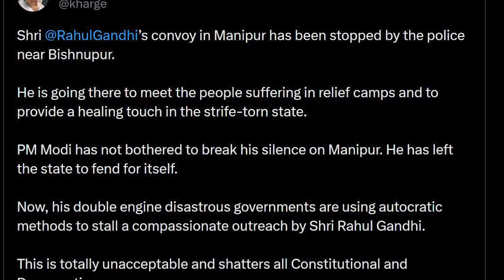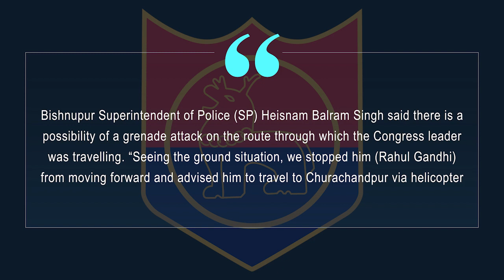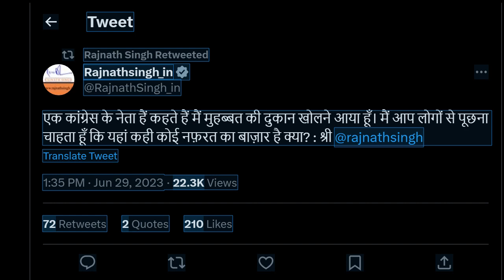Rahul Gandhi Manipur Visit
Congress leader Rahul Gandhi visits a relief camp in Imphal to meet the people affected due to the violence in the Manipur

कांग्रेस नेता राहुल गांधी ने मणिपुर के चुराचांदपुर में जातीय संघर्ष के चलते विस्थापित हुए लोगों से गुरुवार को मुलाकात की. इससे पहले उनके काफिले को बिष्णुपुर में रोक दिया गया था.

मणिपुर दौरे पर गए कांग्रेस नेता राहुल गांधी को गुरुवार (29 जून) को बिष्णुपुर में घंटों फंसा रहना पड़ा. उनके काफिले को पुलिस ने बिष्णुपुर से आगे जाने से रोक दिया था. पुलिस ने इसके पीछे का कारण बताते हुए कहा कि उनकी सुरक्षा के लिए ही उन्हें रोका गया था और उनसे चुराचांदपुर हेलीकॉप्टर से जाने के लिए कहा गया था.

राहुल गांधी के काफिले को रोके जाने के बाद राजनीति गर्मा गई. बीजेपी और कांग्रेस में आरोप-प्रत्यारोप का दौर शुरू हो गया. कांग्रेस ने आरोप लगाया की बीजेपी सरकार के कहने पर पुलिस ने राहुल को रोका. कांग्रेस अध्यक्ष मल्लिकार्जुन खरगे ने ट्वीट किया, "डबल इंजन वाली विनाशकारी सरकारें राहुल गांधी की लोगों तक पहुंच को रोकने के लिए निरंकुश तरीकों का इस्तेमाल कर रही है."

इस पूरे मामले को लेकर मणिपुर पुलिस का भी बयान आया. पुलिस ने कहा, "जमीनी स्थिति को देखते हुए हमने राहुल गांधी को आगे बढ़ने से रोक दिया और उन्हें हेलीकॉप्टर से चुराचांदपुर की यात्रा करने की सलाह दी. जिस राजमार्ग से राहुल गांधी गुजर रहे हैं वहां ग्रेनेड हमले की संभावना है. उनकी सुरक्षा को ध्यान में रखते ही उन्हें आगे जाने की अनुमति नहीं दी गई."

बिष्णुपुर में घंटों फंसे रहने के बाद राहुल गांधी चुराचांदपुर के लिए हेलीकॉप्टर से रवाना हुए. चुराचांदपुर राहत शिविर में राहुल ने लोगों से मुलाकात की और उनसे बातचीत कर उनकी परेशानियों को सुना. उन्होंने वहां एक स्कूल में बनाए गए राहत शिविर में बच्चों के साथ दोपहर का खाना भी खाया.

राहुल गांधी ने शिविर में मौजूद महिलाओं से भी बातचीत की और उनका दर्द जाना. दरअसल, 3 मई को अनुसूचित जनजाति (ST) की सूची में मेइती समुदाय को शामिल करने की मांग का विरोध हुआ था. इसके बाद से राज्य में हिंसा थमने का नाम नहीं ले रही है.

रक्षा मंत्री राजनाथ सिंह ने भी कांग्रेस नेता राहुल गांधी पर निशाना साधा. उन्होंने राहुल के बीजेपी पर 'नफरत के बाजार' वाले बयान पर पलटवार करते हुए कहा कि उनकी 'मोहब्बत की दुकान' की कोई जरूरत नहीं है. रक्षा मंत्री सिंह ने कहा, "मैं पूछना चाहता हूं कि क्या हरियाणा में कोई नफरत का बाजार है?" उन्होंने यह भी कहा कांग्रेस नेता की मोहब्बत की दुकान के लिए कोई गुंजाइश नहीं है.